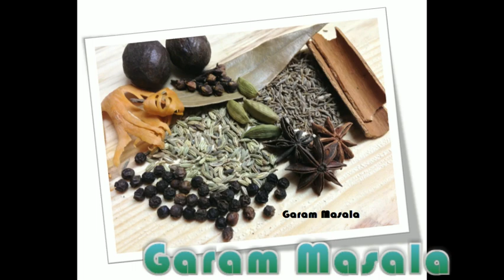Vellayappam Traditional Kerala Breakfast Dish വെള്ളയപ്പം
Vellayappam Traditional Kerala Breakfast Dish.
This video explain how to make Vellayappam. It is one of the famous Kerala traditional Breakfast Dish